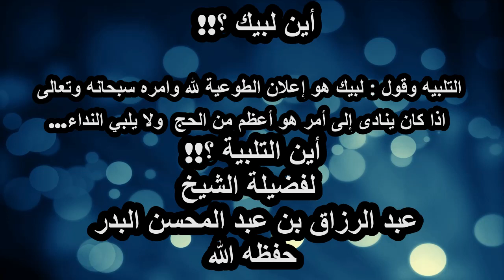أين لبيك !!؟ التلبيه وقول : لبيك هو إعلان الطوعية لله وامره سبحانه وتعالى للشيخ عبدالرزاق البدر